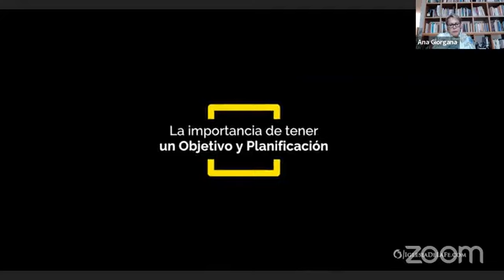Terrapia Gestalt Aplicada " Mis propósitos 2023" con Emilia Garnica y Ana Giorgana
PROPOSITOS2023
En los cursos disponibles en la pestaña "cursos" de la página